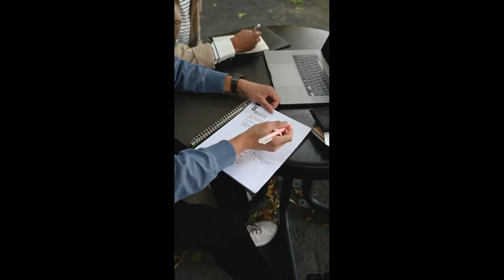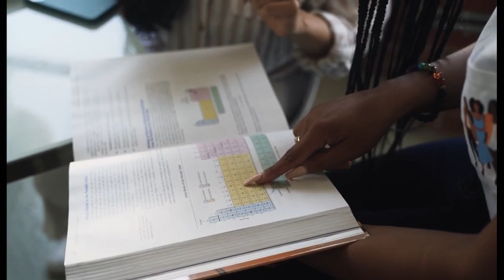How to become a Software Developer | Software Developer Roadmap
# software developer career
# software developer
software developer salary